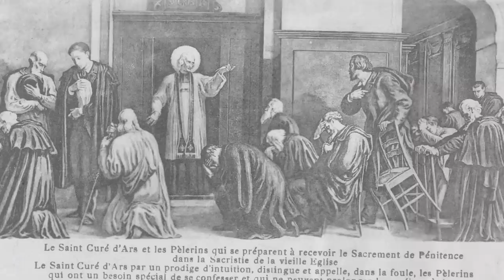7 rad na walkę z pokusami / św. Jan Maria Vianney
Walka z pokusą razem z proboszczem z Ars - czyli 7 rad na walkę duchową według świętego Jana Maria Vianneya.

Zaznacz DZWONEK 🔔 na kanale, by być na bieżąco z nowymi filmami.

Muzyka David Hilowitz